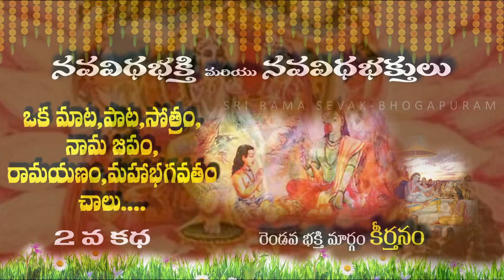2.కీర్తనం - రెండవ మార్గం||నవ విధ భక్తి మార్గాలు సిరీస్||INTRODUCTION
నవవిధ భక్తి మార్గములు, "భక్తి యొక్క తొమ్మిది మార్గాలు" అని కూడా పిలుస్తారు, ఇవి హిందూ తత్వశాస్త్రంలో ఒక భావన, ఇది వ్యక్తులు తమ భక్తిని వ్యక్తీకరించడానికి మరియు ఆధ్యాత్మిక సాక్షాత్కారాన్ని పొందేందుకు వివిధ మార్గాలను వివరిస్తుంది. ఈ మార్గాలను దక్షిణ భారతదేశంలో భక్తి ఉద్యమం యొక్క ఆళ్వార్లు (సాధువులు) ప్రాచుర్యం పొందారు. భక్తి యొక్క తొమ్మిది మార్గాలు ఇక్కడ ఉన్నాయి:

శ్రవణం (శ్రవణం): ఈ మార్గం భగవంతుని దివ్య మహిమలు మరియు కథలను వినడం యొక్క చర్యను నొక్కి చెబుతుంది. ఇందులో భగవద్గీత, రామాయణం, మహాభారతం మరియు పురాణాలు వంటి పవిత్ర గ్రంథాలను వినడం లేదా చదవడం ఉంటుంది.

కీర్తనం (గానం): ఈ మార్గంలో భగవంతుని యొక్క దివ్య నామాలు మరియు లక్షణాలను పాడటం లేదా జపించడం ఉంటుంది. ఇది సాధారణంగా భజనలు, కీర్తనలు మరియు మంత్రాలను పఠించడంలో కనిపించే అభ్యాసం.

స్మరణం (జ్ఞాపకం): ఈ మార్గం దైవికంపై నిరంతర స్మరణ లేదా ధ్యానాన్ని నొక్కి చెబుతుంది. ఇది రోజంతా ఒకరి ఆలోచనలు మరియు హృదయంలో భగవంతుడిని ఉంచడం.

పాద-సేవనం (భగవంతుని పాదాలను సేవించడం): ఈ మార్గంలో భౌతికంగా దైవం లేదా భగవంతుని ప్రతిమలను సేవించడం, ఆహారాన్ని సమర్పించడం, పూలతో అలంకరించడం మరియు దేవాలయాలలో ఆచారాలు చేయడం వంటివి ఉంటాయి.

అర్చనం (ఆరాధన): ఈ మార్గంలో ఆలయం లేదా పవిత్ర స్థలంలో దేవతను ఆరాధించడానికి విస్తృతమైన ఆచారాలు మరియు వేడుకలు ఉంటాయి. పువ్వులు, ధూపం, దీపాలు మరియు ఆహారం వంటి వివిధ వస్తువులను సమర్పించడం ఇందులో ఉంటుంది.

వందనం (ప్రార్థన): ఈ మార్గంలో దేవునికి ప్రార్థనలు మరియు ప్రార్థనలు చేయడం, ఒకరి భక్తి, కృతజ్ఞతలు మరియు దీవెనలు కోరడం వంటివి ఉంటాయి.

దాస్యం (సేవత్వం): భక్తుడు తమను తాము భగవంతుని సేవకునిగా భావించి, తమ చిత్తాన్ని పూర్తిగా దైవానికి అప్పగించి, ప్రేమ మరియు భక్తితో సేవ చేయడం ఈ మార్గం లక్షణం.

సఖ్యం (స్నేహం): ఈ మార్గంలో దేవతతో లోతైన, వ్యక్తిగత సంబంధాన్ని పెంపొందించుకోవడం, భగవంతుడిని సన్నిహిత మరియు ప్రియమైన స్నేహితునిగా చూడడం. ఇది శ్రీకృష్ణుడు మరియు సుదాముని వంటి కథలలో ఉదహరించబడింది.

ఆత్మ-నివేదనం (స్వయం యొక్క సంపూర్ణ శరణాగతి): ఈ మార్గం భక్తి యొక్క అత్యున్నత రూపం, ఇక్కడ భక్తుడు భగవంతుని చిత్తానికి పూర్తిగా లొంగిపోతాడు, అన్ని అహం మరియు కోరికలను విడిచిపెడతాడు.

భక్తి యొక్క ఈ తొమ్మిది మార్గాలు వ్యక్తులు వారి అభిరుచులు, స్వభావం మరియు ఆధ్యాత్మిక పరిణామ స్థాయికి అనుగుణంగా దైవికంతో కనెక్ట్ అవ్వడానికి వివిధ విధానాలను అందిస్తాయి. ఈ మార్గాలు పరస్పర విరుద్ధమైనవి కావు మరియు ఒక భక్తుడు సహజంగానే ఏకకాలంలో అనేక రకాల భక్తిలో నిమగ్నమై ఉండవచ్చని గమనించడం ముఖ్యం. ఈ మార్గాల సారాంశం దైవంతో లోతైన మరియు ప్రేమపూర్వక సంబంధాన్ని పెంపొందించుకోవడం.